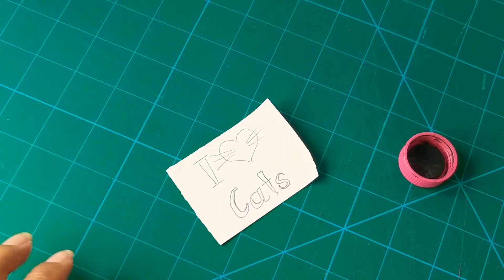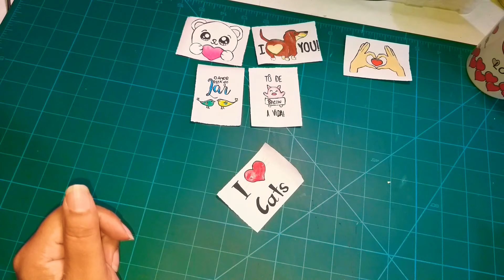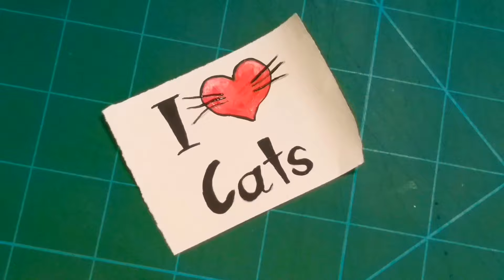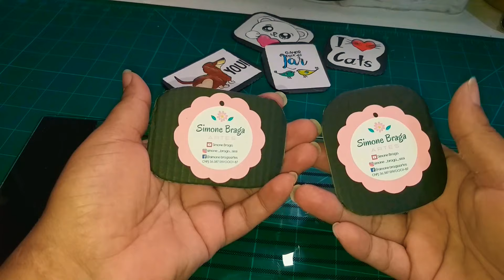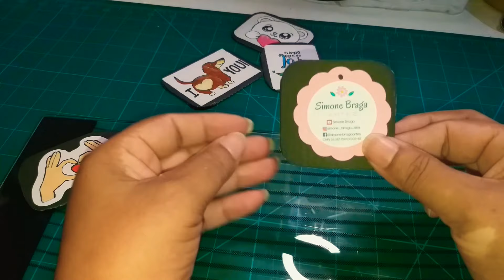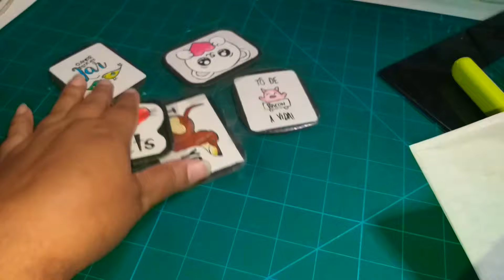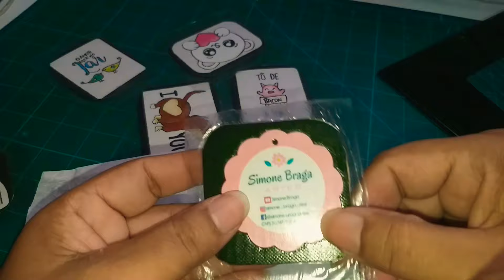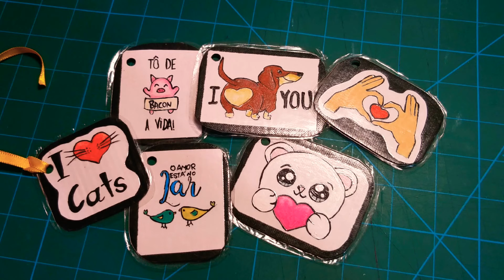Ideia incrível para fazer chaveiro plastificado em casa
Essa idéia você vai amar! TOTALMENTE feito em casa e da pra fazer como lembrancinhas e vender.

ACESSE JÁ!
e aprenda fazer kit de cozinha matelassado e com aplicação

Você é apaixonado por artesanato e deseja desenvolver uma nova habilidade na área?
pensou em lucrar muito com suas confecções?
Seja bem-vindo ao canal que vai te mostrar truques e dicas de artesanato em geral com
técnicas que realmente funcionam.
Eu sou a Simone Braga, artesã há mais de 30 anos e especialista em costura criativa.
Neste canal compartilho a minha paixão pelo artesanato em um passo a passo que
funcionou pra mim.
Criei o canal para mostrar como é possível aprender e se desenvolver em pintura, crochê,
biscuit, costura reciclagem e muito mais! Aqui eu compartilho todo o meu conhecimento de
forma gratuita para que você possa aprender tudo de forma completa e sem dificuldades,
mesmo se estiver começando do zero.
E se você quiser um conteúdo completo para aprender a confeccionar um incrível kit de
cozinha, acesse: kitdecozinha.kebook.vip

clicar!

NESTE CANAL VOCÊ ENCONTRA:

Dicas de artesanato em geral. Conheça técnicas de pintura, costura, modelagem,
decoupage, papietagem, arte com reciclagem e muito, muito mais!

Aprenda como confeccionar lindas peças de um jeito muito simples e prático, com dicas
exclusivas e um grupo VIP no Telegram  para tirar suas dúvidas!